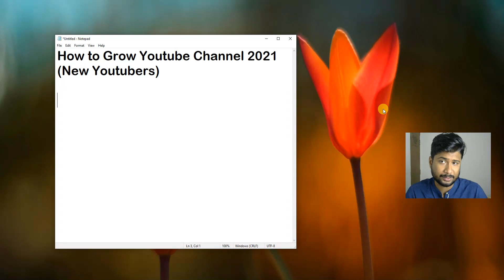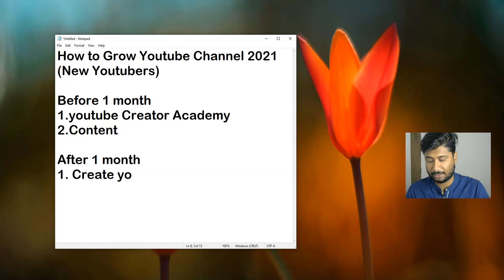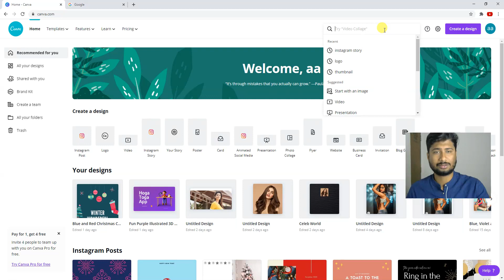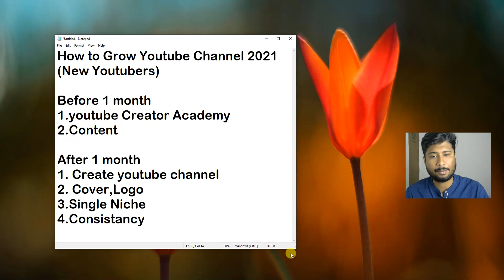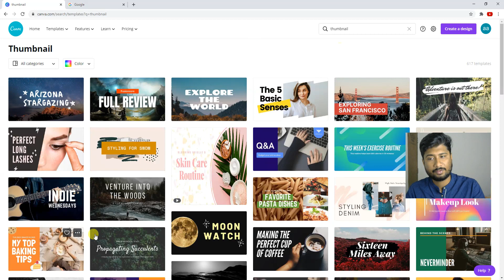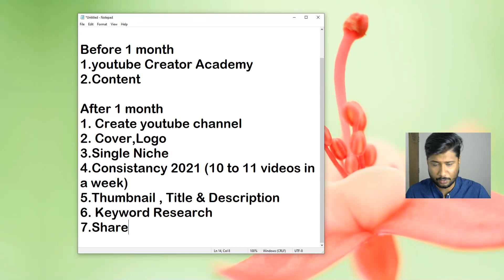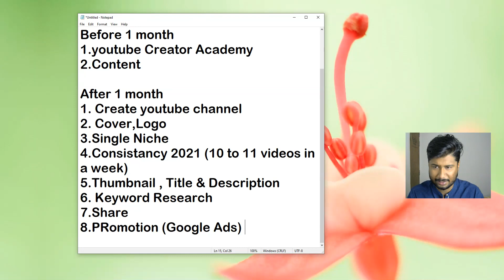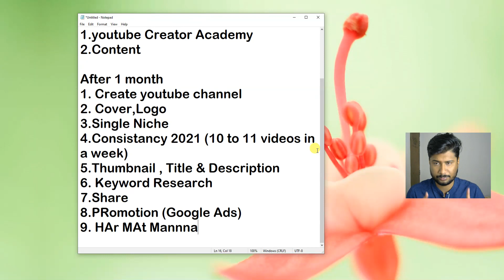How To Grow Youtube Channel 2021 In Hindi || Grow Youtube Channel Tips 2021 In Hindi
In This Video Kaise Grow Kare youtube channel ko 2021 main. Jo jo new YouTubers hai 2021 main woh log kaise grow kare channel ko uske sath subscribers aur views kaise increase kare pura video dekhna koi problem ho to jarur insatgram pe Dm Karna.

Youtube channel create karne se suru karke sab kuch milega 2021 main youtube channel grow karne ka tips

fastest growing youtube channels
how to grow your gaming youtube channel